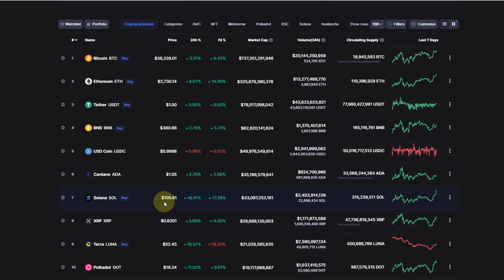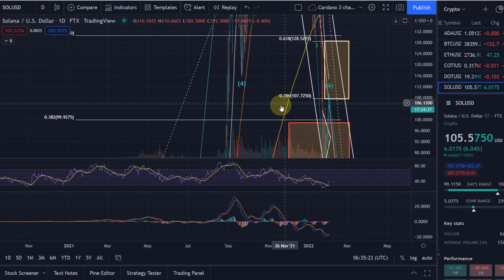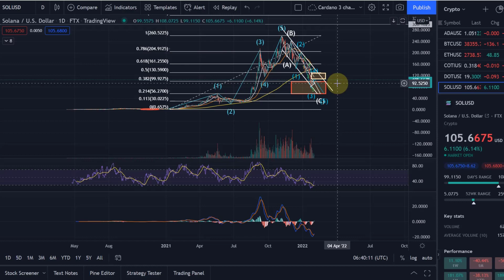Solana Price News Today - Elliott Wave Price Prediction & Technical Analysis, Price Update!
Solana Price News Today - Elliott Wave Price Prediction & Technical Analysis Shows a 10X in 2022!  In this video I talk about a technical analysis of the Solana SOL price and I talk about some important price moves that are happening right now!